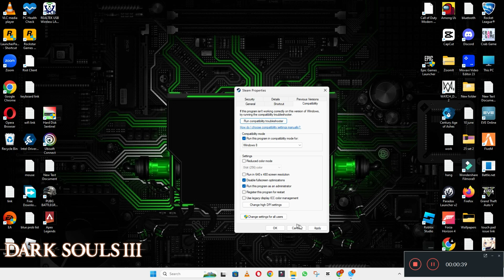Dark Souls 3 – How to Fix Dark Souls 3 Crashing ✅ 2023 Working Fix